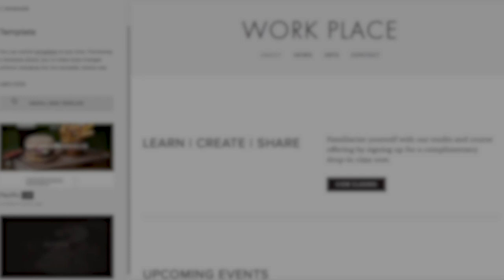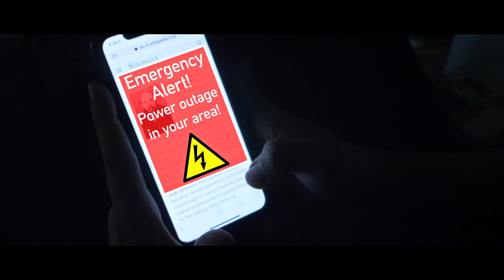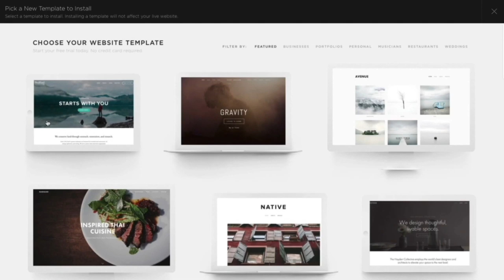5 Everyday Uses of Atlantean Abilities (Aquaman) ft. Manny Shih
Thanks Manny for acting! Give him a follow

Credits:
Cast - Manny Shih Cameron Sun, Daichi Sakane
Director, editor, VFX artist & sound designer - Cameron Sun
Director of photography - Daichi Sakane